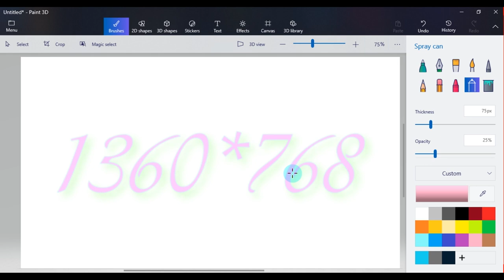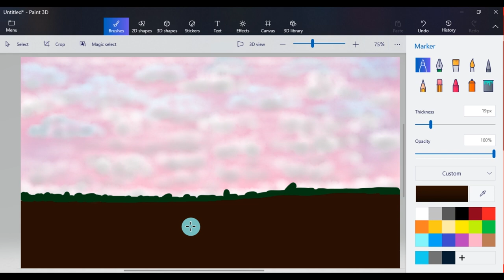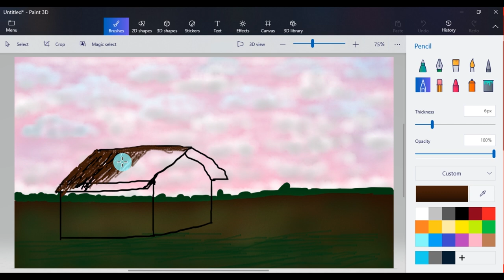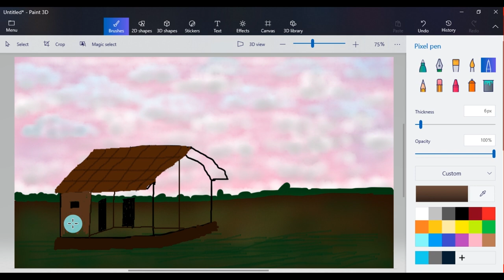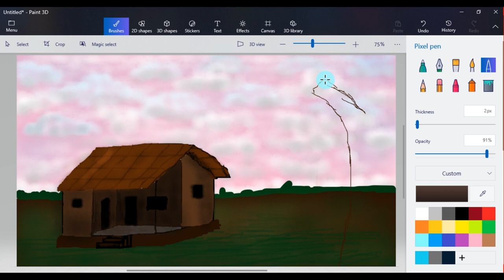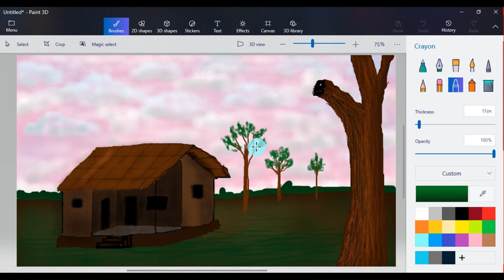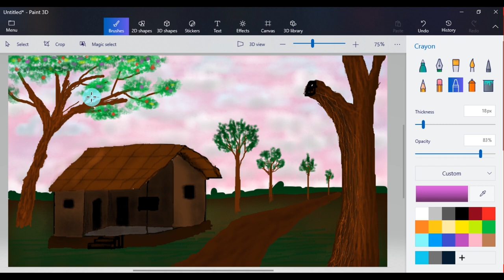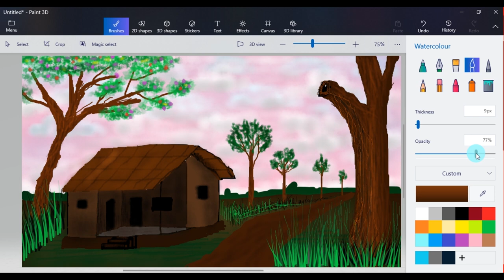How to Draw Paint 3D || Drawing in paint 3D || Scenery drawing || Beautiful Village